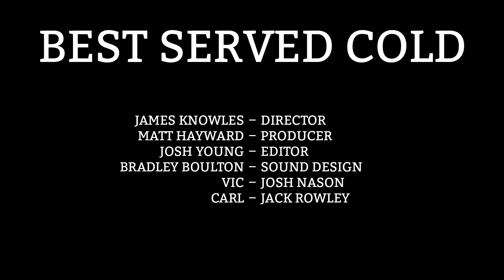Best Served Cold (Short Film)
A short film about revenge, made in 2015 as a project for Staffordshire University.

Camera Operator and Editor, Josh Young.
Original script written by the director, James Knowles.